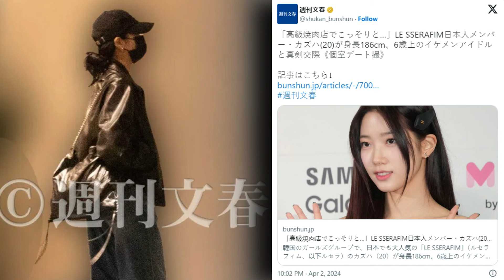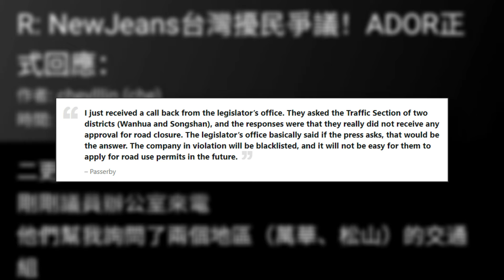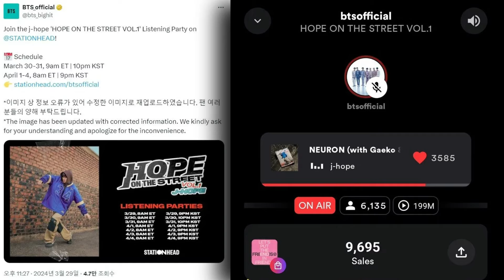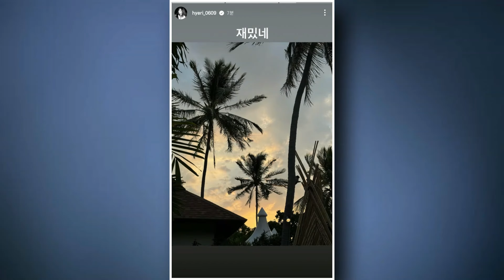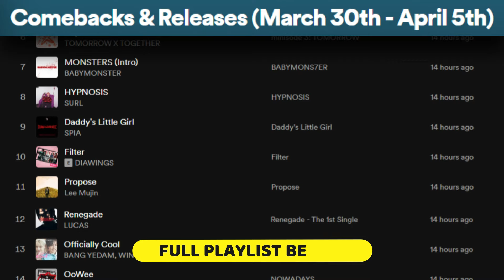12 Things in KPOP You Need to Know This Week - TWICE Chaeyoung, aespa Karina, LSF Kazuha and &TEAM K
00:00 AESPA KARINA AND ACTOR LEE JAE WOOK CONFIRM BREAKUP
00:39 TWICE CHAEYOUNG AND ZION.T DATING CONFIRMED
01:06 LE SSERAFIM KAZUHA AND &TEAM K DATING REPORT DENIED BY HYBE
02:00 NEWJEANS MUSIC VIDEO FILMING CONTROVERSY ADDRESSED BY ADOR
02:57 BIG HIT MUSIC APOLOGIZES FOR BTS J-HOPE NEURON LISTENING PARTY MISTAKES
03:37 BOA RESPONDS TO CRITICISMS ON HER APPEARANCE AND WEIGHT
04:06 UPDATE ON HYERI, HAN SO HEE, AND RYU JUN YEOL
- HAN SO HEE AND RYU JUN YEOL CONFIRM BREAKUP
04:39 NCT DREAM CHENLE SUSTAINS MINOR ANKLE INJURY
- LE SSERAFIM EUNCHAE CANCELS MUSIC BANK MC SCHEDULE DUE TO GASTRITIS
- LAPILLUS CHANTY TO TAKE INDEFINITE HIATUS FROM GROUP ACTIVITIES
- NCT JUNGWOO REASSURES FANS AFTER LASIK EYE SURGERY
05:22 POSITIVE THINGS TO CELEBRATE IN KPOP:
- ILLIT SETS RECORD FOR DEBUT ALBUMS
- MUSIC SHOW WINS INCLUDING ILLIT, THE BOYZ, (G)I-DLE, AND NCT DREAM
- COMEBACKS & RELEASES INCLUDING BABYMONSTER, TXT, BANG YEDAM X AESPA WINTER, VVUP, NOWADAYS, KISS OF LIFE, MONSTA X I.M, (G)I-DLE YUQI, AND MORE
- TIOT (TIME IS OUR TURN) ADDS NEW MEMBER
- HIGHLIGHT RECLAIMS TRADEMARK RIGHTS FOR BEAST

X or Twitter: KPOPJunkee